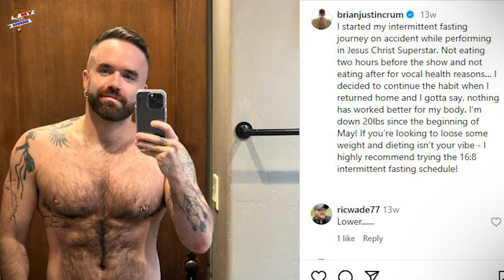What is Brian Justin Crum doing now in 2023? Did Brian Justin Crum get a record deal?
When you think of America's Got Talent, a lot of names might pop into your head, but one that's hard to forget is Brian Justin Crum. This talented singer and actor from sunny San Diego, California, captured our hearts during the eleventh season of the show back in 2016, and since then, his life has taken quite the rollercoaster ride.